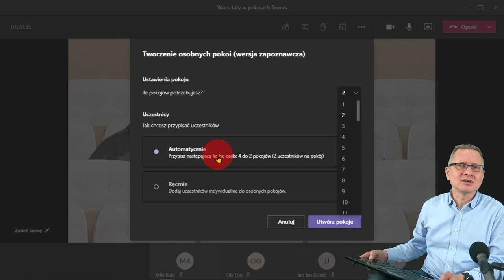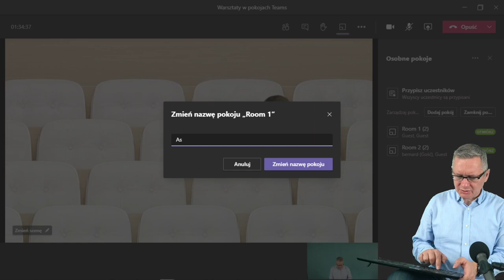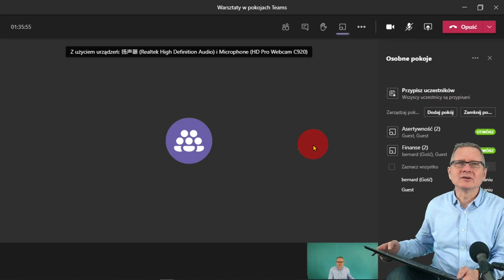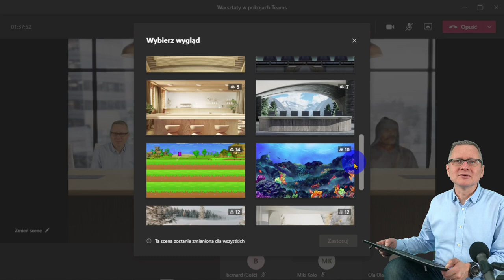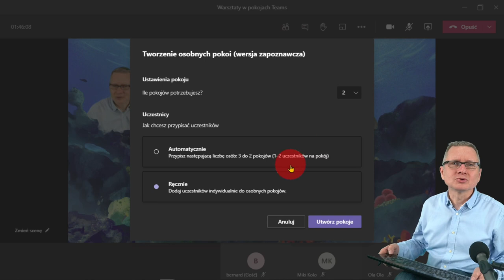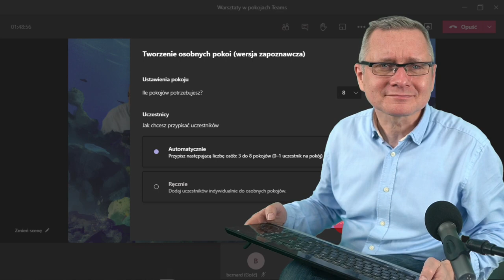Breakout Rooms czyli osobne pokoje w Microsoft Teams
Jest długo wyczekiwana funkcja Breakout Rooms w Teamsach, czyli to co od dawne mieliśmy w Zoom teraz jest też w Microsoft Teams.
Nagrałem dla Was instrukcję jak używać Breakout Rooms, które zostały przetłumaczone przez Microsoft jako: osobne pokoje.
Przy okazji, jako bonus, prezentacja nowych scen spotkań na Teams.

0:00 Początek
0:53 Jak odpalić automatyczne Breakout Rooms czyli osobne pokoje
2:00 Ustawienia Breakout Rooms
2:54 Przeniesienie uczestników do Breakout Rooms
3:40 Jak zmienić nazwę pokoju
4:09 Jak dołączyć do pokoju
4:38 Jak zakończyć sesje w Breakout Rooms
5:25 Galeria i Tryb Razem z nowymi scenami
6:17 Jak utworzyć ręcznie Breakout Rooms czyli osobne pokoje
6:59 Podsumowanie